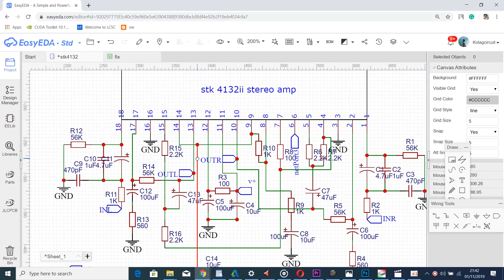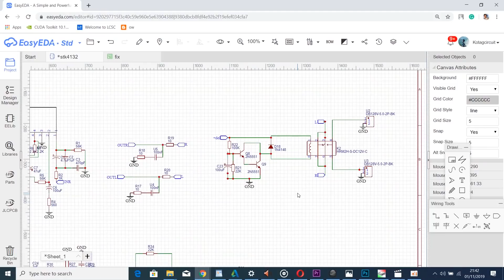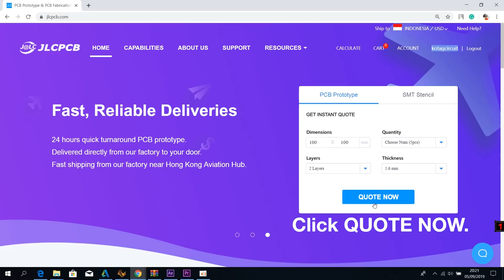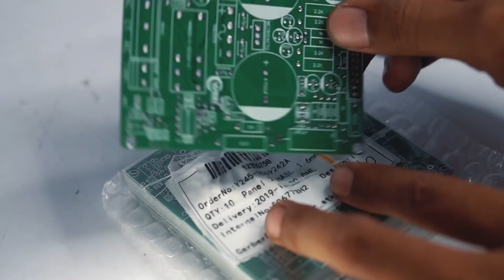HiFi Stereo Audio Amplifier STK 41x2-2